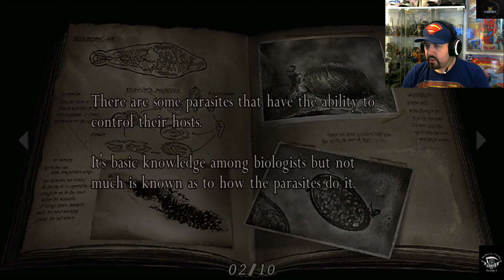Resident Evil 4 | Stream VOD upload part 5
Here is the Stream VOD of my Resident Evil 4 playthrough on PC.